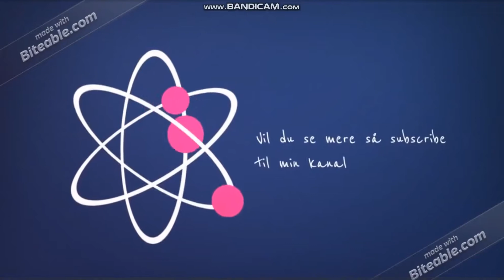Spiller Star stable på min venindes profil (Star stable)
Så skal jeg prøve noget nyt …. Jeg skal spille på min venindes profil.